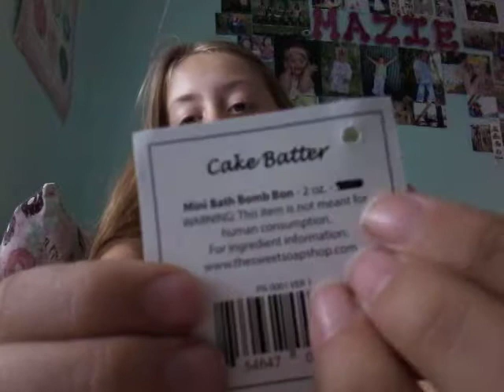My updated hand sanitizer collection/ lip balm/ lotion